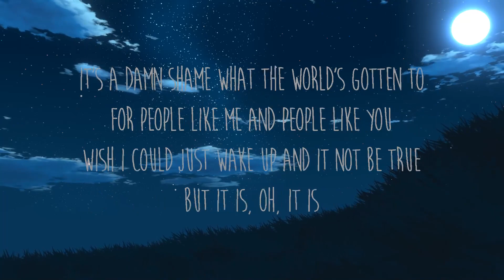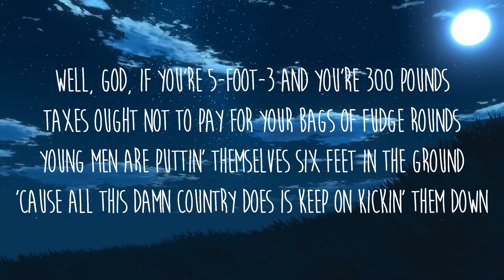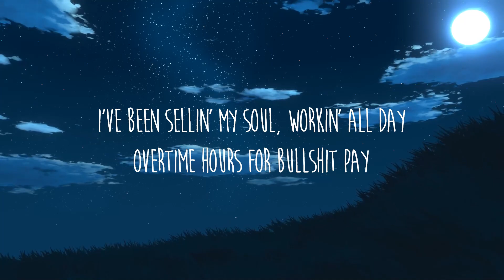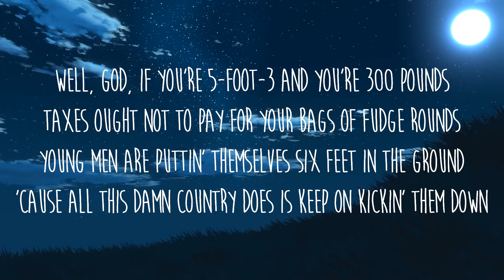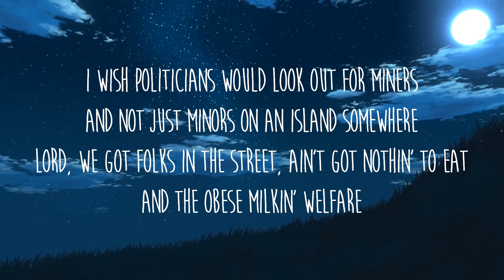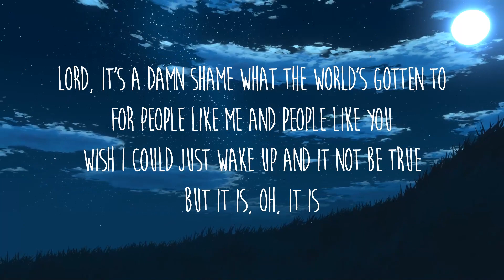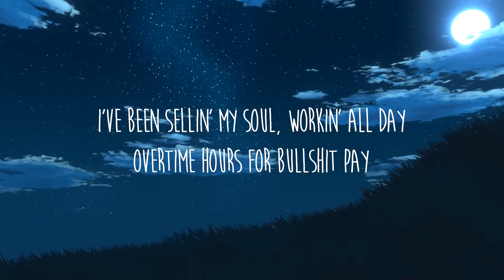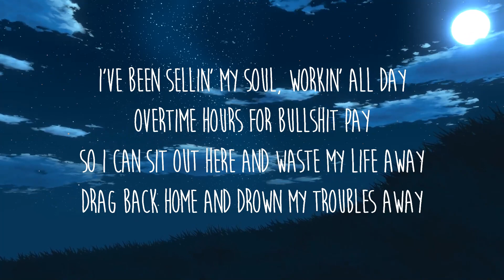Oliver Anthony - Rich Men North of Richmond | LT Mysic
Lyrics: Oliver Anthony - Rich Men North of Richmond

Living in the new world
Lord knows they all just want to have total control

Lord, we got folks in the street, ain't got nothing to eat
And the obese milking welfare
Young men are putting themselves six feet in the ground
'Cause all this damn country does is keep on kicking them down